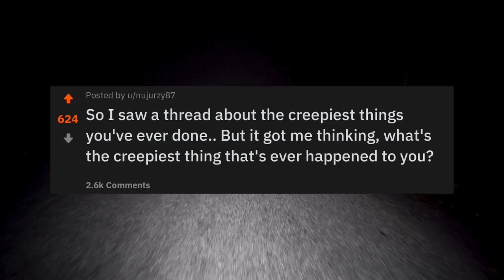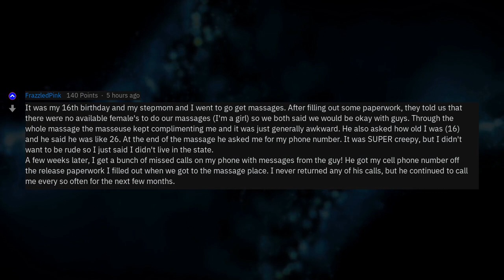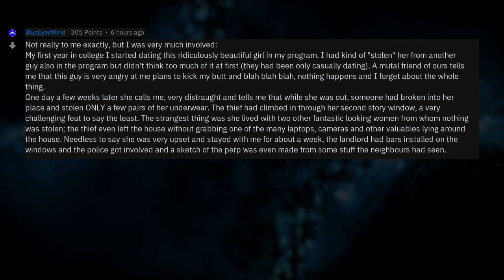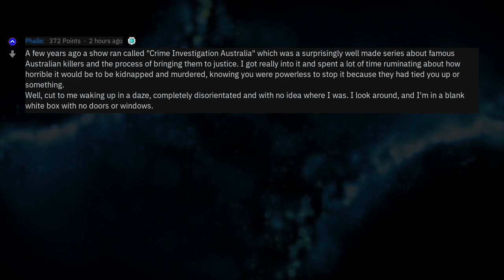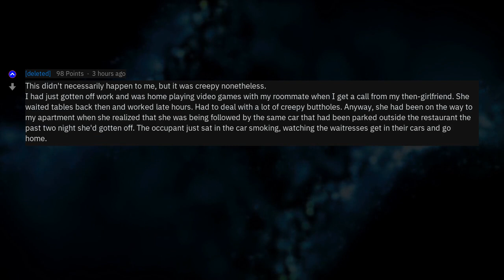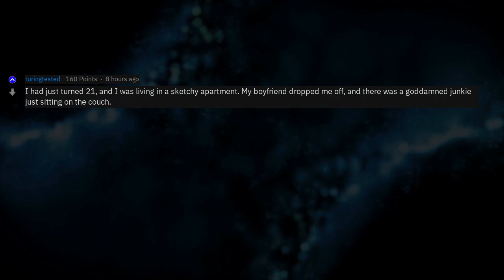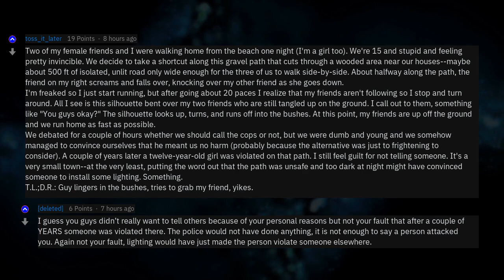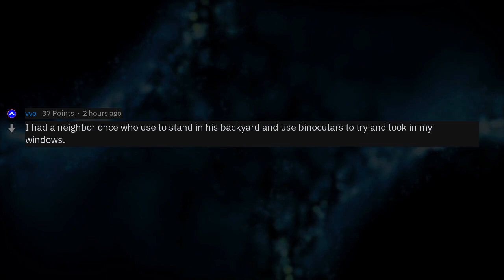What's The Creepiest Thing That's Ever Happened To You?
Fresh AskReddit Stories: So I saw a thread about the creepiest things you've ever done.. But it got me thinking, what's the creepiest thing that's ever happened to you? --- LIKE AND I WILL UPLOAD MORE REDDIT STORIES!